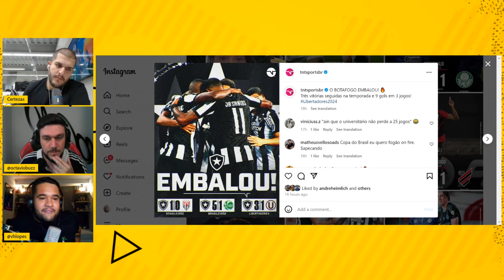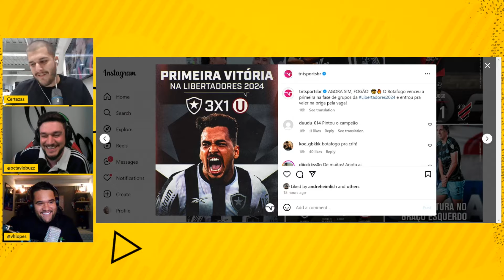O BOTAFOGO EMBALOU? PEDRO CERTEZAS ANALISA MOMENTO DO TIME E VITÓRIA NA LIBERTADORES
O Botafogo está voltando a empolgar o seu torcedor! Será que agora vai? Discutimos!

PROGRAMAÇÃO CANAL DE SOLA:
- Cortes De Sola
- Programa De Sola
- X1 De Sola
- De Sola a Dez